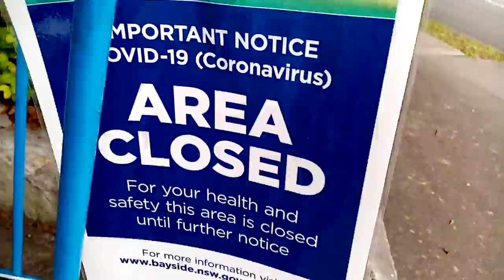FREEDOM !!! (My First Steps Back On Australian Soil After 14 Days MANDATORY Quarantine)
CON ID 19 (Covid 19) - I credit this observation to - Demon Hunters Yt channel

Know your enemy ... KNOW their lingo!
There is a difference between SELF ISOLATION and QUARANTINE.

SELF ISOLATION, According to the Authorities is a person recovering from the so-called virus and have been 'asked' to stay home and isolate themselves.
QUARANTINE, eg: Being taken immediately and held against your will to a guarded single room with windows that don't open for 14 days constant upon re-entering your home country ... From there, (After 14 days) a person is either free to leave after having their temperature taken by 4 people in full surgical garb (guarded by police)... Or they're deemed infected and move on to a Sydney Motel converted to makeshift hospital.